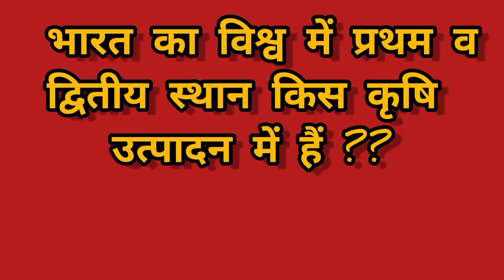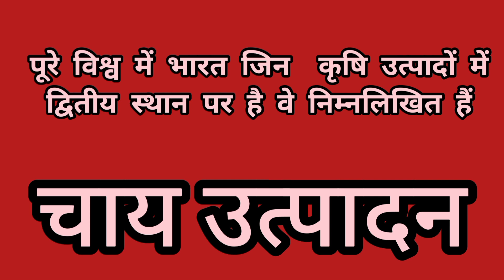विश्व कृषि में भारत का पहला व दूसरा स्थान First & Second Rank of India in world Agriculture#अमेजिंग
India holds First Rank in many fields. few are taken in long list...Hope you will like and share .. feel proud on our country..bhartiya hone par garv karein...dhanywad...video share karein aur like karein India's number One Rank in World विश्व में भारत का पहला स्थान किसमें हैं।